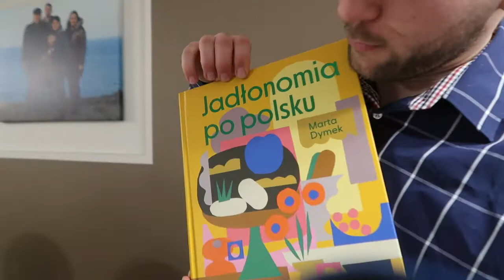VLOGMAS DAY 24 🎄 Christmas eve dinner and opening presents!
It's the last vlogmas video for 2021!
In this video, we did some last-minute Christmas shopping, presents wrapping and there was lots of preparations for the big Christmas eve dinner 🍽️ After dinner, we opened our presents, played in the snow and took a nap before heading to church at midnight!